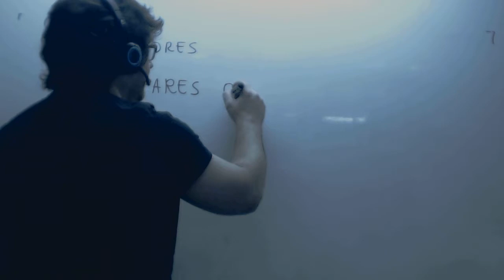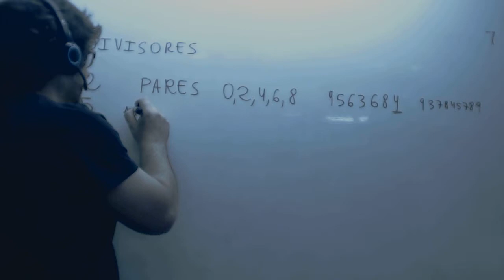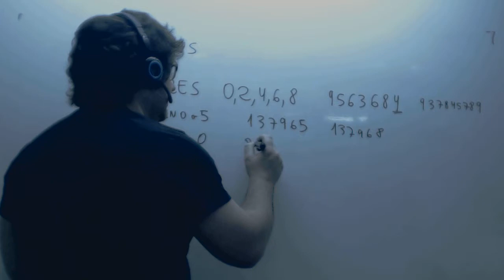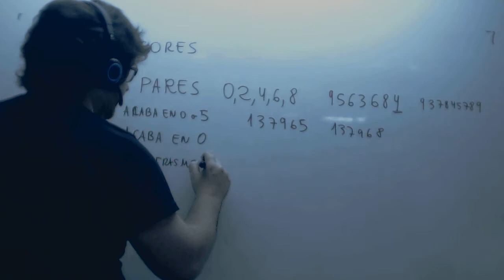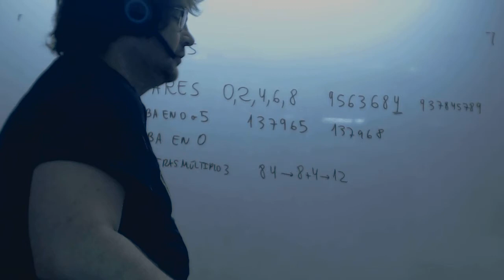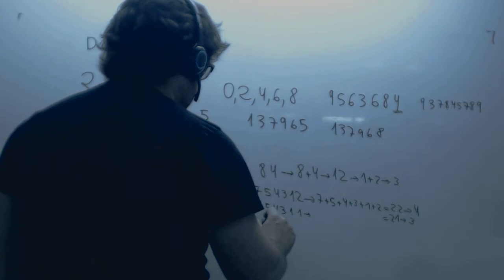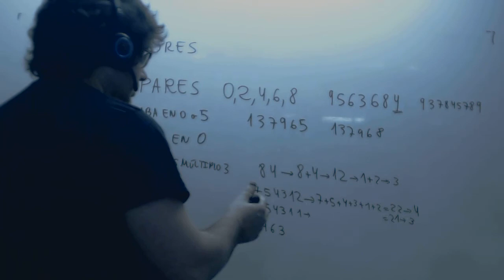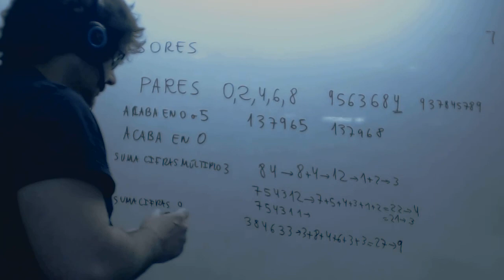Criterios de divisibilidad Matematicas 1º ESO Academia Usero Estepona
Criterios de divisibilidad Matematicas 1º ESO